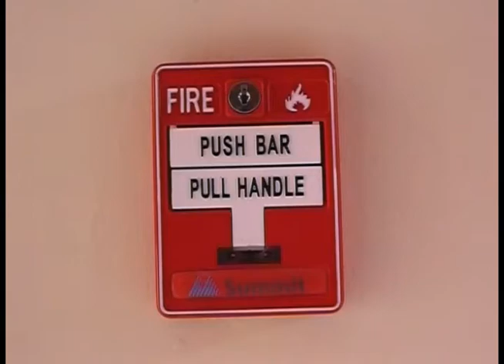LDCG administrará Coliseo de Deportes de Girón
Dirigentes de la Federación Deportiva del Azuay (FDA) y del Ministerio del Deporte, el jueves 17 de julio, junto al Presidente de Liga Deportiva Cantonal de Girón (LDCG), Alcalde y Concejales recorrieron las recientemente inauguradas instalaciones del Coliseo de Deportes Esteban Lucero Álvarez, y se decidió firmar un convenio para conceder la administración de escenario deportivo a LDCG.